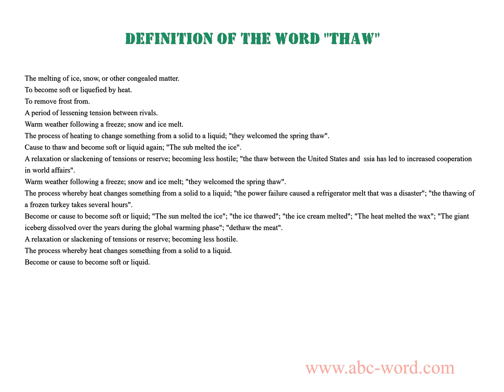Definition of the word "Thaw"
you will find full information about this word "thaw".
From the video you will learn the definition for the word thaw. The lexical meaning of the word thaw. What does the word thaw mean? And much, much more...